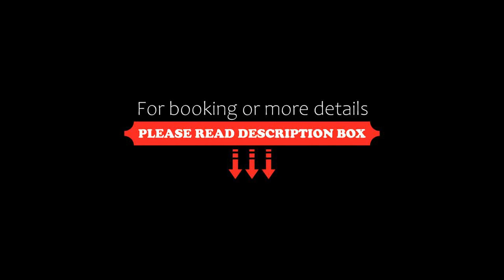Tskaltubo Prometheus Epic Hotel & Spa, Tskaltubo, Georgia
About Property:
You're eligible for a Genius discount at Tskaltubo Prometheus Epic Hotel & Spa! To save at this property, all you have to do is sign in.
Located in Tskaltubo, 500 m from Prometheus Cave, Tskaltubo Prometheus Epic Hotel & Spa provides accommodation with a restaurant, free private parking, a seasonal outdoor swimming pool and a bar. This 4-star hotel offers a garden. The property features a terrace, a 24-hour front desk, and free WiFi ...
Property Type: Hotel
Address: Village Kvilishori, 5420 Tskaltubo, Georgia
Searching For
1. Tskaltubo Prometheus Epic Hotel & Spa - Tskaltubo - Georgia
2. Tskaltubo Prometheus Epic Hotel & Spa - Tskaltubo - Georgia Address
3. Tskaltubo Prometheus Epic Hotel & Spa - Tskaltubo - Georgia Rooms
4. Tskaltubo Prometheus Epic Hotel & Spa - Tskaltubo - Georgia Amenities
5. Tskaltubo Prometheus Epic Hotel & Spa - Tskaltubo - Georgia Offers and Deals
Audio Credit:
Track Title: Blank Slate
Artist: VYEN